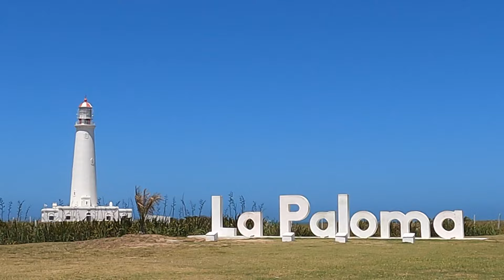4K DRIVE Rocha - La Paloma URUGUAY GoPro Hero 9 driving vlog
4K DRIVE Rocha - La Paloma URUGUAY GoPro Hero 9 driving vlog

Driving travel channel, featuring car driving in different parts of the world. Today we drive From the city of Rocha to La Paloma in the Rocha Department of Uruguay. It is a scenic drive that we enjoyed very much.

Rocha was founded in 1793 and had acquired the status of "Villa" (town) before the Independence of Uruguay. On 7 July 1880 it was made capital of the Department of Rocha, while its status was elevated to "Ciudad" (city) on 10 January 1894.

La Paloma is a seaside town on Uruguay’s southeast coast, east of Montevideo. Its slim, white Lighthouse of Cabo Santa Maria overlooks the Atlantic, near traditional fishermen’s cottages. Nearby, Bahía Chica and Bahía Grande are sandy bays with calm waters. The Centro Cultural La Paloma hosts cultural events. West are Los Botes beach, with strong surf, and Laguna de Rocha, a wetland reserve with migratory birds. ―

This 2021 travel video is for you to experience the traffic and a scenic drive in UY( Uruguay) as a slow tv virtual tour. It is reality tv !! Experience the sightseeing in 4k HDR quality!

This travel vlog will visit different cities and is part of the 4K WALK group.

🎥 Camera used

All material in this video is original and personally recorded by 4K WALK on location. 4K DRIVE is a brand that belongs to 4K WALK.